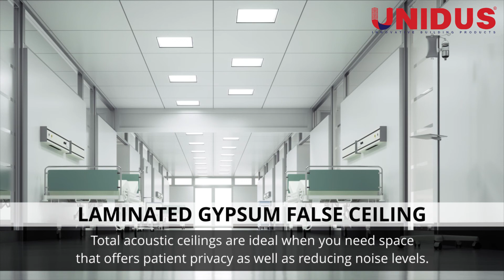False Ceilings For Healthcare Centres | स्वास्थ्य केंद्रों के लिए फॉल्स सीलिंग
Unidus India - False Ceiling & Drywall Partitions
यूनीडस इंडिया - नकली छत और ड्राईवाल विभाजन

Unidus India tells - What Type of False Ceilings To buy for Healthcare centres ?
यूनीडस इंडिया बताता है - हेल्थकेयर सेंटरों के लिए किस प्रकार की नकली छत for ceiling खरीदी जानी चाहीये ?

Mr. Siddharth Gupta (an expert and CEO of Unidus India) tells:
श्री सिद्धार्थ गुप्ता (एक विशेषज्ञ और यूनीडस इंडिया के सीईओ) बताते हैं:

What type of False Ceilings to be considered for Healthcare centres.
हेल्थकेयर सेंटरों के लिए किस प्रकार की नकली छत for ceiling खरीदी जानी चाहीये ?

Find Unidus on all Social Media Hyperactive networks:
यूनीडस इंडिया सभी सोशल मीडिया हाइपरएक्टिव नेटवर्क पर उपलब्ध: